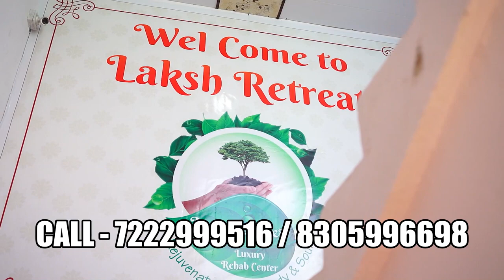Luxury Rehab Center in Medchal–Malkajgiri, Best Luxury Rehab Center in Medchal–Malkajgiri